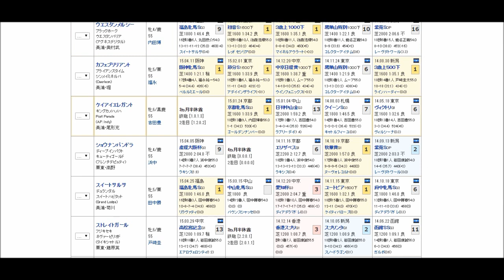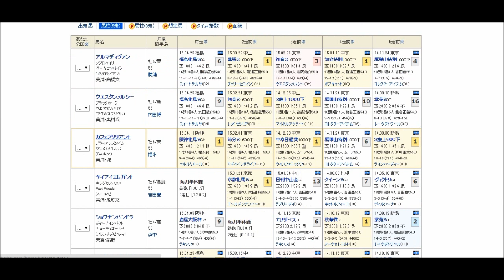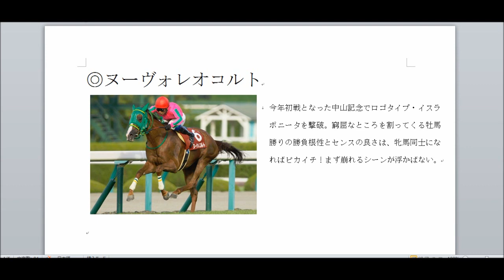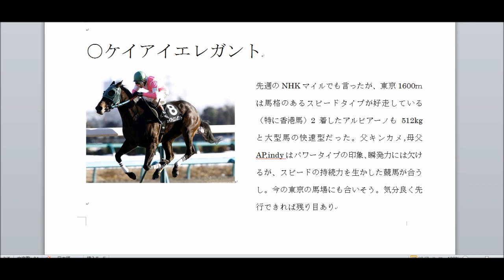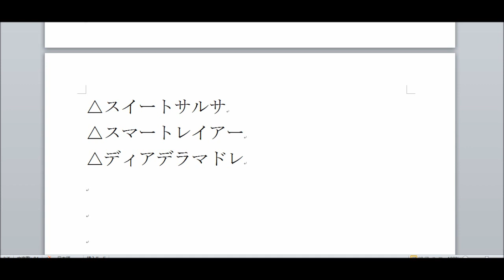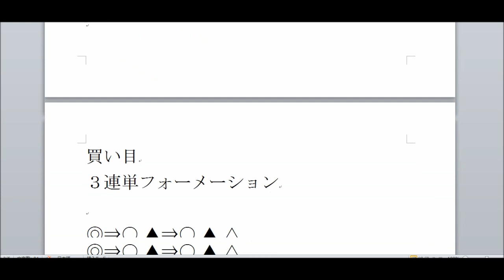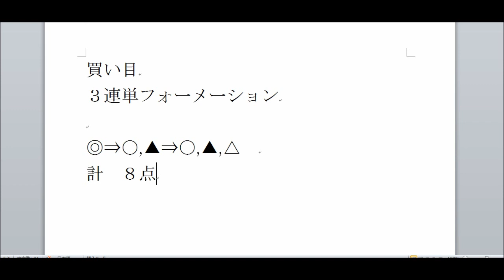競馬予想2015 第10回 ヴィクトリアマイル(ＧＩ) 【Y氏の馬券】Victoria Mile (G1) Tokyo Racecourse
第10回 ヴィクトリアマイル(ＧＩ) の予想です。

関連動画
【競馬予想：ヴィクトリアマイル2015】OLことりの「うまっぷる」#167

【競馬の予想 ヴィクトリアマイル2015】うま ともスライム

【競馬予想☆第10回ヴィクトリアマイル】馬券穴ライザー2015

【競馬予想】 2015　ヴィクトリアマイル　女の戦い！

中学生「天使」の競馬予想　２０１５ヴィクトリアマイル編
【ヴィクトリアマイル2015】ヌーヴォレコルトなど全頭の鬼分析

2015年 第10回 ヴィクトリアマイルを消去法で先行予想

第10回ヴィクトリアマイル2015　出走登録馬段階でのうま吉見解

第10回 ヴィクトリアマイル 2015 JRA発表 データ分析！

2015 ヴィクトリアマイル(G1)予想

【今週の狙い馬】ヴィクトリアマイル（柴田＆片岡）

◎２０１５ヴィクトリアマイルを分析！（前編）◎当ブログの競馬予想は昨年も年間回収率１００％超えを継続中です！

競馬道調教マスターでヴィクトリアマイルの勝ち馬を探す

出目金造、ヴィクトリアマイル　オカルト馬券２０１５

ヴィクトリアマイル2015　登録馬+先行予想

2015「 第10回ヴィクトリアマイル」枠順発表前予想

【競馬予想・ヴィクトリアマイル・2015】出走馬分析と予想見解

2015年 第10回ヴィクトリアマイル ヌーヴォレコルト

ヴィクトリアマイル2015の予想